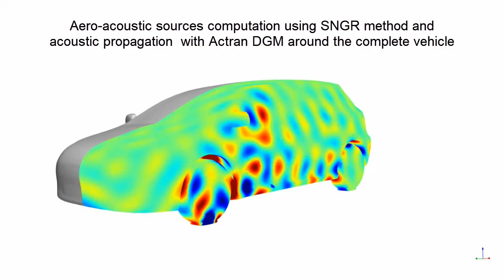SC/Tetra and Actran - Full Vehicle Wind Noise - Aero-acoustics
Demonstration case on the use of SC/Tetra and Actran for computing wind noise around a complete vehicle body up to 1500Hz.

- SC/Tetra computes the steady state flow around the vehicle.
- The SNGR method implemented in Actran is used to compute aero-acoustic sources due to flow turbulences.
- Actran DGM solver is used to propagate the aero-acoustic sources around the vehicle including complex reflections.

SC/Tetra and Actran are available with MSC Software licensing system MSC One.